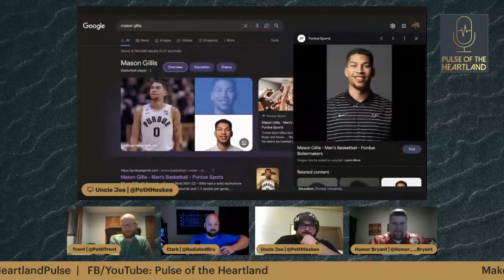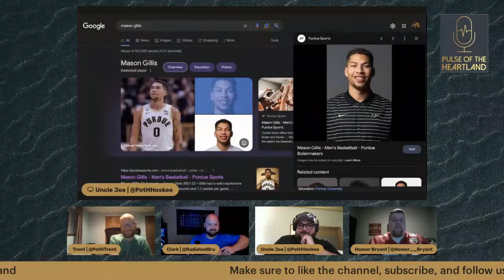Pulse of the Heartland - AMATEUR HOUR X BRIAN'S NEW CONTRACT AND CYCLONES CALLED FOR ANOTHER FOUL